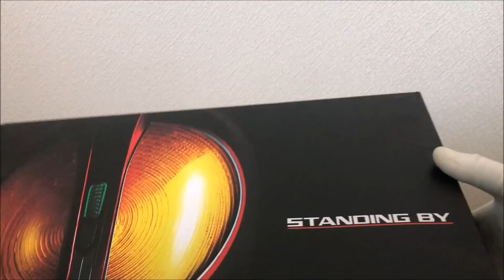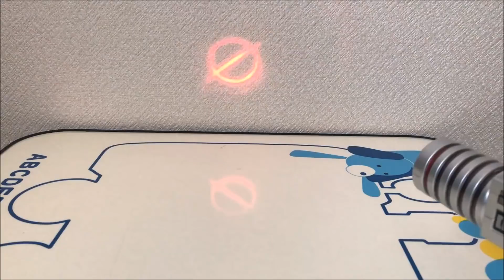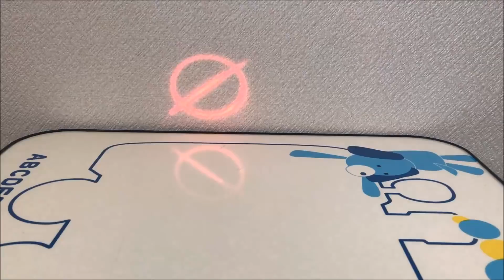【仮面ライダー555】まさかの動作不良品！？中古で買って来たCSMファイズギアで一通りの遊びと仮面ライダージオウ第6話のゲイツファイズアーマーがやってたファイズフォンXとの連動っぽい遊びもやってみた！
今回は、先日買って来た報告をしました、中古で買って来たCSM(COMPLETE SELECTION MODIFICATION)ファイズギアで一通りの遊びと仮面ライダージオウ第6話のゲイツファイズアーマーがやってたファイズフォンXとの連動っぽい遊びもやってみました。

【CSMファイズギア関連の動画】

【仮面ライダー555】CSMファイズギアと連動でアクセルフォームにフォームチェンジ可能！CSMファイズアクセルを使って音声確認をして遊んでみた！

【仮面ライダー555】33種類の乾巧のセリフが収録！CSMファイズギアのファイズフォンの全音声を確認してみた！

【再生リスト】